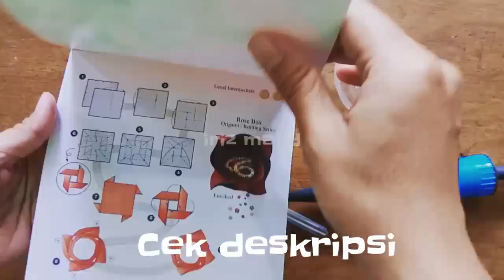KREASI TEMA UDARA. MEMBUAT BALON UDARA.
Kegiatan fisik motorik halus anak paud tema alam semesta, udara.

ALAT DAN BAHAN:
1. Balon ukuran kecil.
2. Pompa balon.
3. Cup agar - agar.
4. Sedotan boba.
5. Kertas origami motif.
6. Selotip.
7. Gunting.

Kertas origami motif Faber Castell

Pompa balon

Editing : Kinemaster
Fb Ririz Majid